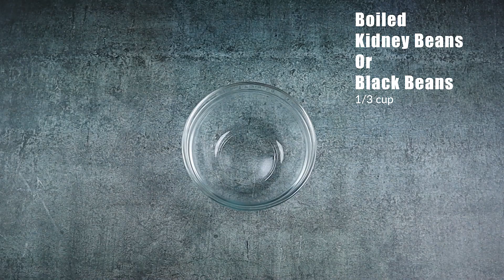Enchiladas Recipe | Spinach Cheese Enchiladas | How to Make Enchiladas | Mexican Food | Jay Patel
Enchiladas Recipe Video, learn how to make Enchiladas / Veg Enchiladas at home.
Enchiladas Recipe Video | Veg Enchiladas | How to Make Enchiladas | Enchiladas Recipe | Mexican Food.

Ingredients:

For Enchilada Sauce:
Dry Chillies - 4 to 5
Boiled Tomatoes - 5 medium size
Garlic Cloves - 9 to 10 small size
Water
Oil - 3 tsp
All Purpose Flour (Maida) - 2 tsp

For Spinach & Cheese Filling:
Chopped Spinach - 2 cup
Grated Paneer (Cottage Cheese) - 1.5 cup

For Beans Mixture:
Boiled Kidney Beans or Black Beans - 1/3 cup
Chopped Onion - 1/4 cup
Chopped Green Onion - 2 tbsp
Salt
Black Pepper

Tortillas